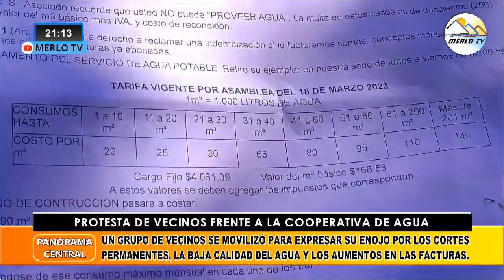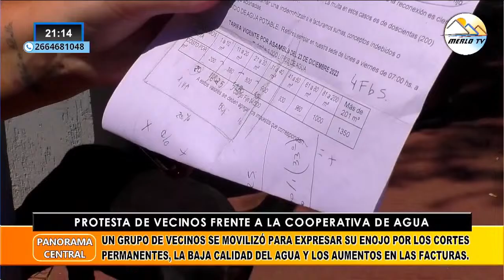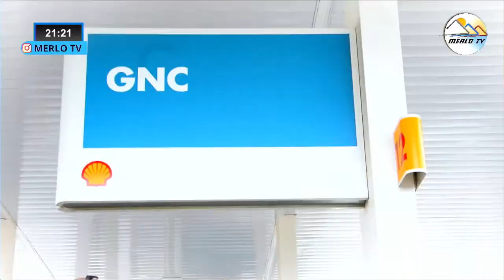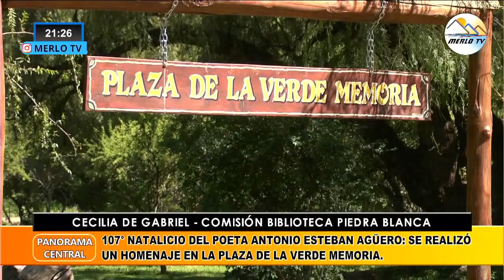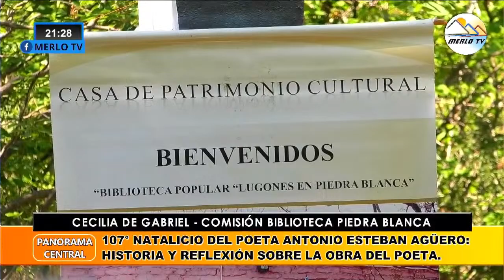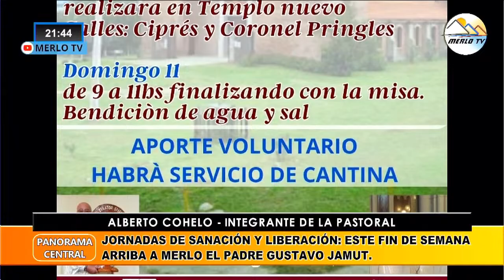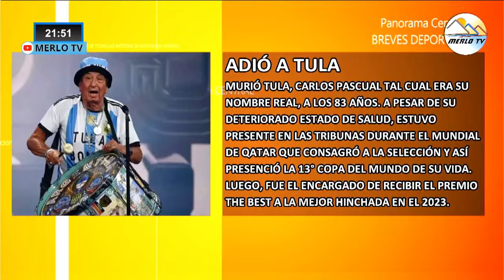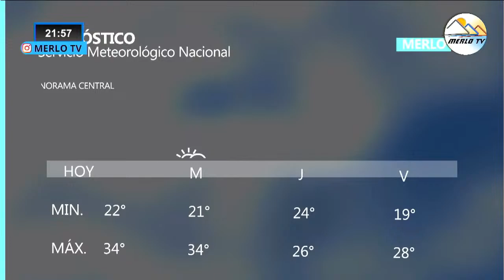PANORAMA CENTRAL 07-02-24